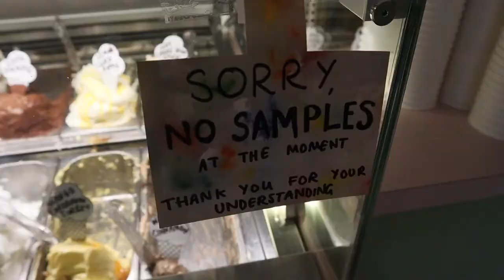How Corona Virus went 0-100 in 4 DAYS!! | Edinburgh travel v.9